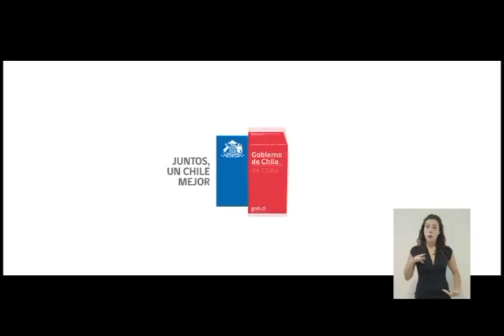NOTICIERO-elDia alCierre 20 21